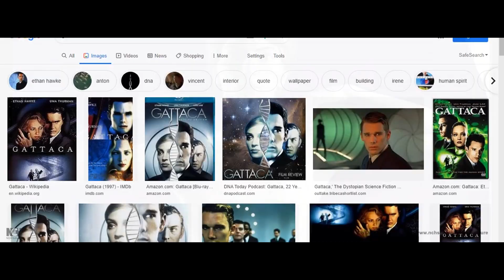Mask - Grand AI Illusion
Fictional Sci Fi Audio from Fictional Sci Fi Audio Book, has nothing to do with the Photos,  Audio is just for entertainment and is all Fictional. Photos of Top Celebrities in Movies,
Community Guidlines Discalimer, The points of view and purpose of the video is not to bully or harass or Hate anybody but rather share that opinion and thoughts with other like minded - individuals curious about the subject.
We Give NO Medical Advice whats so Ever in this Video, Fictional Audio from Sci Fi Audio book

This video is fictional and a comedy everything in this video is a joke for fantasy purposes only.